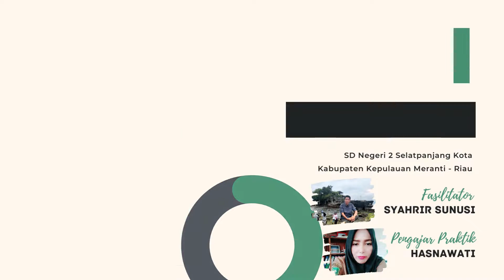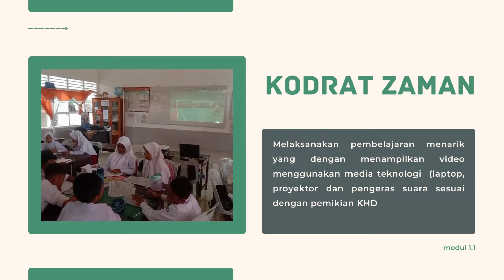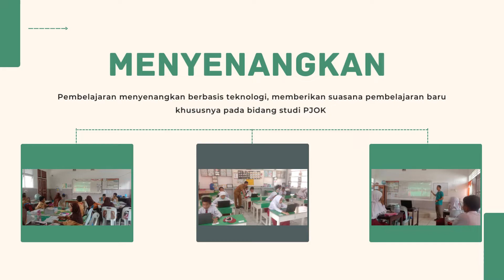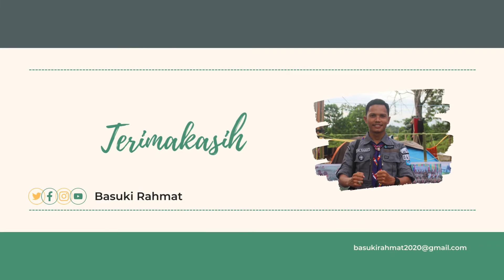AKSI NYATA MODUL 1.1 FILOSOFI PENDIDIKAN KHD